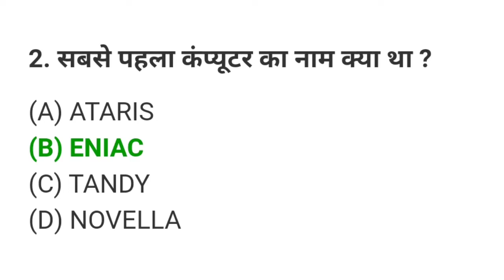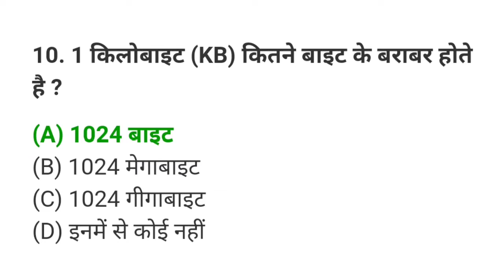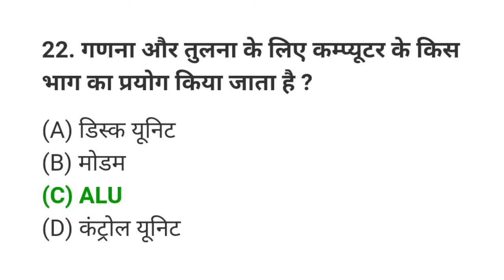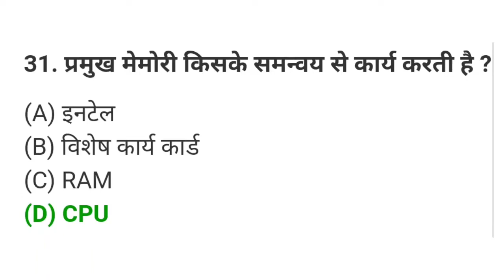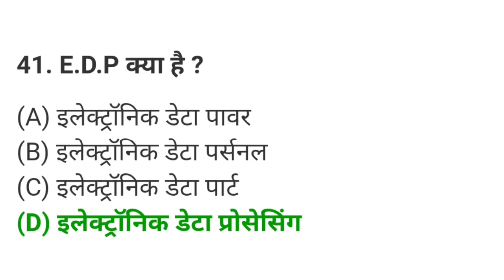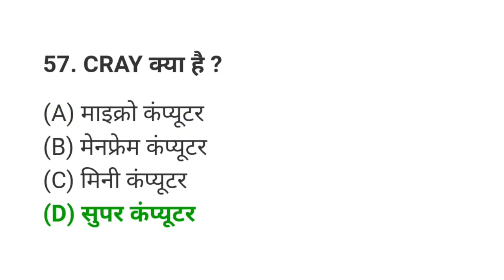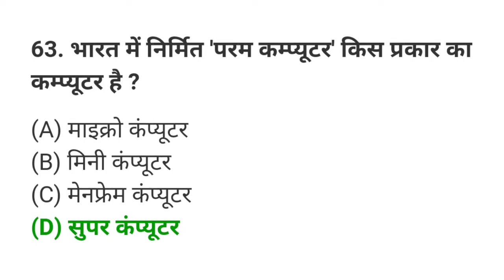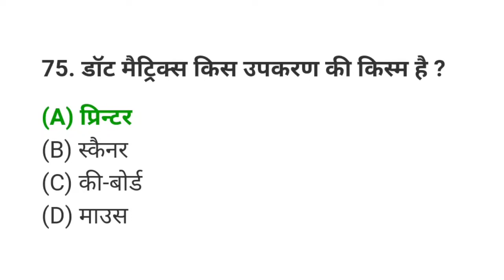Computer MCQ Question ।। All Exams के लिए ।। Data Entry operator SSC Bank cgpsc UPPSC railway ।।